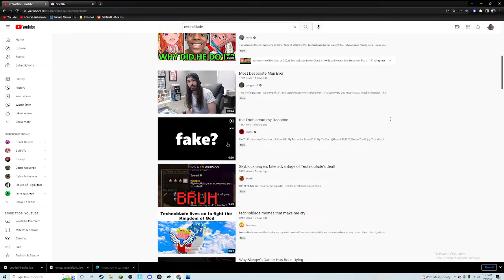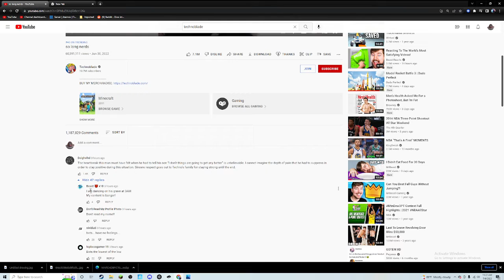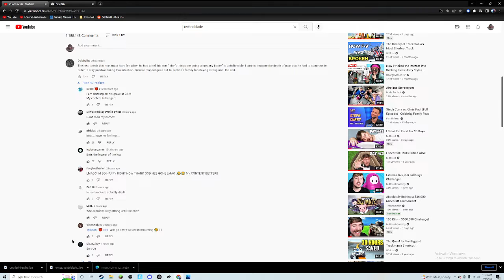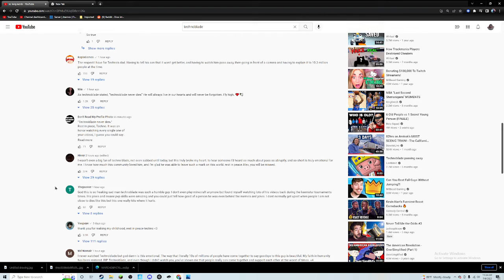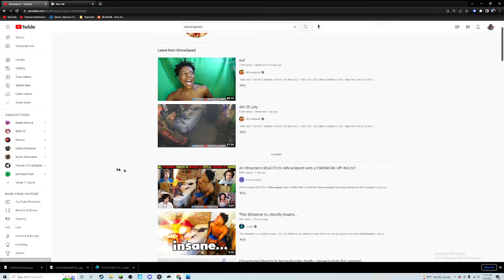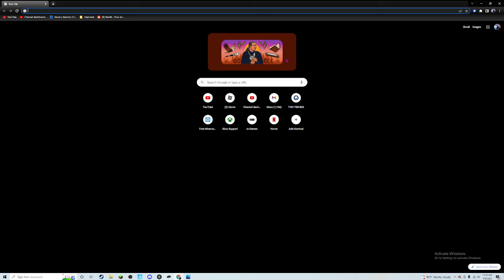rip technoblade (and the news about other stuff surrounding this legends death)